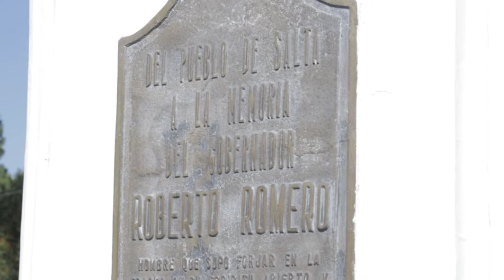Sáenz participó del homenaje al exgobernador Roberto Romero a 30 años de su muerte